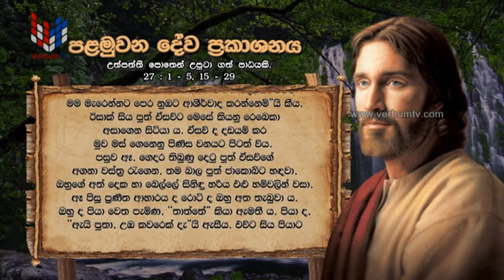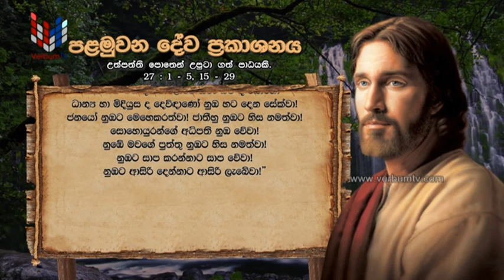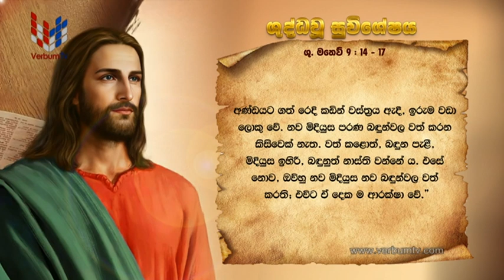SRI WACHANAYANO (ශ්‍රී වචනයාණෝ) SINHALA - EP 2895 - 2023 07 08